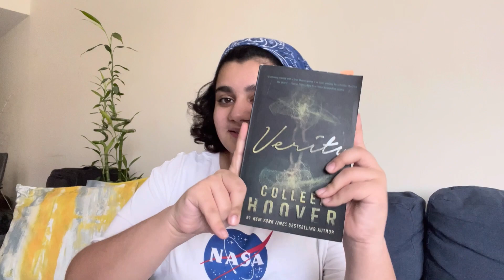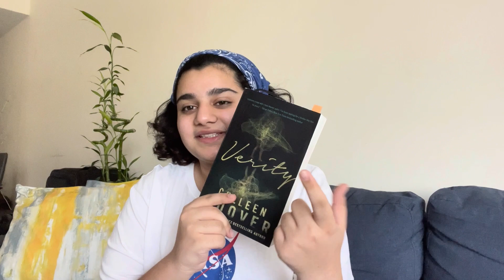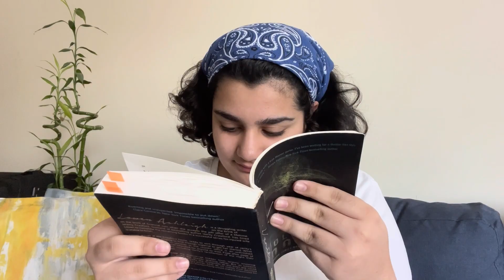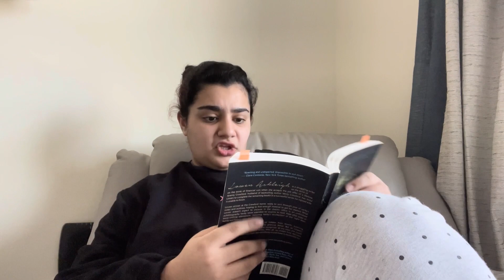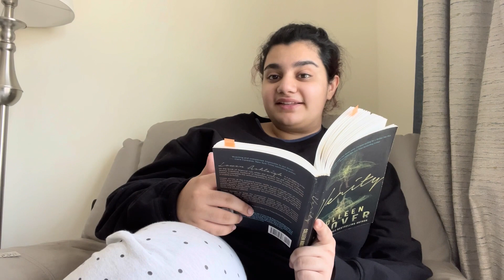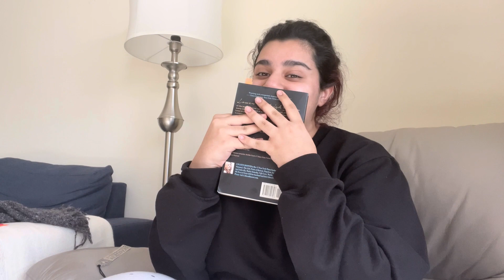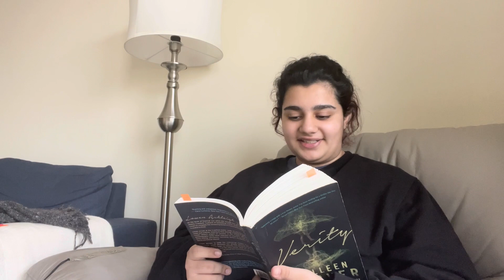reading verity by colleen hoover | contains ALOT of spoilers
hey besties,

i hope you enjoyed this video! i think you can tell how much i enjoyed it by my reactions. if you have already read it- comment your fav part of it and if you are team manuscript or team letter!
FAQ
name: lara
age: 18
birthday: aug 18, 2003 (leo hehe)
ethnicity: indian
location: dubai, uae
camera: iPhone 12
editing: InShot + CapCut
current sub count- 177
 love you all,
lara!